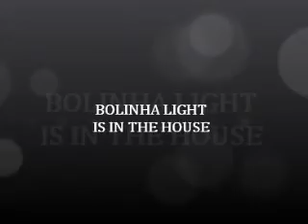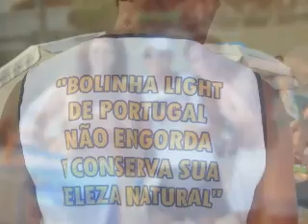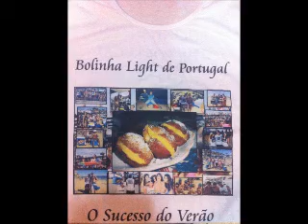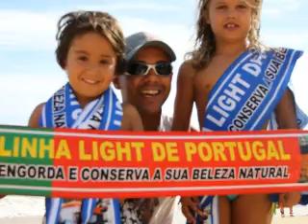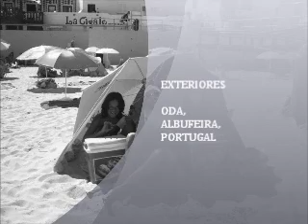Bolinha light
ODA MIX FOTOS
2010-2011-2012